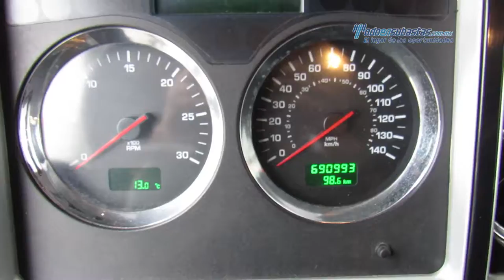Kenworth - T660 Cummins ISX 2011 - BF830973